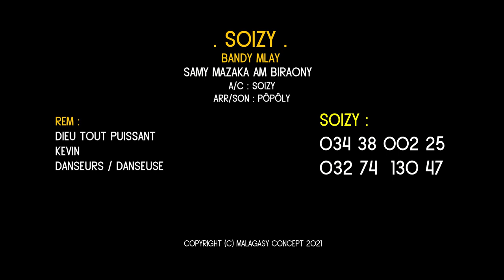SOIZY - Samy mahazaka Am'biraony | NOUVEAUTE CLIP GASY 2021 | TOP CLIP MUSIC COULEUR TROPICAL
SOIZY - Samy mahazaka Am'biraony | NOUVEAUTE CLIP GASY 2021 |
TOP CLIP MUSIC COULEUR TROPICAL